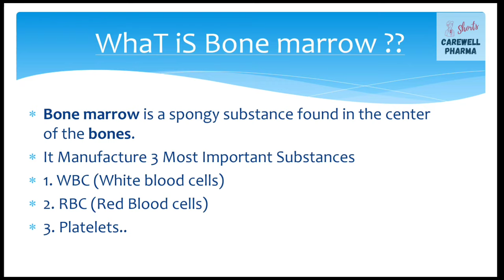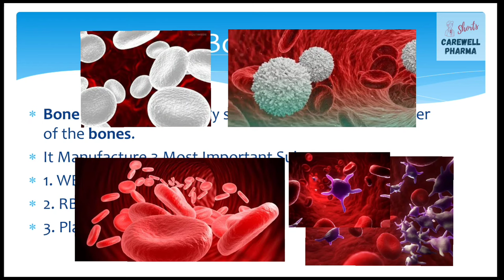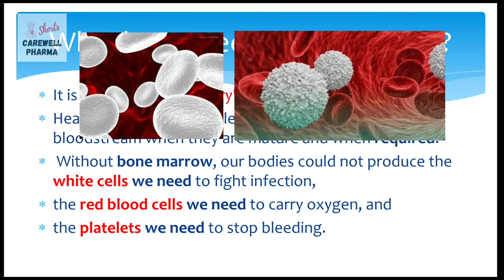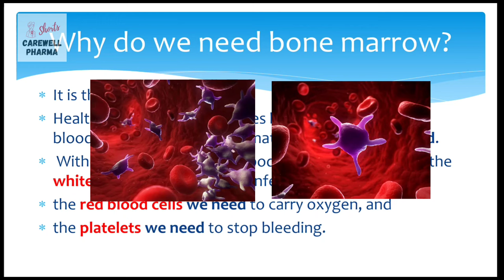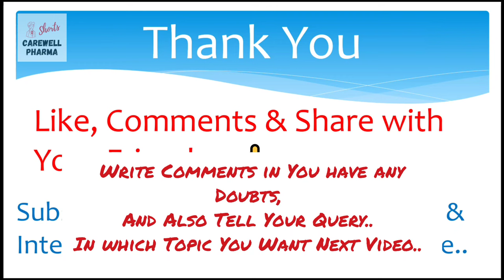What Is Bone Marrow ? How bones make blood || बोन मैरो क्या होता है || Important part of body || CPS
Hello Friends,

1. What Is Bone Marrow?
"Bone marrow is a spongy substance found in the center of the bones. It manufactures bone marrow stem cells and other substances, which in turn produce blood cells. Each type of blood cell made by the bone marrow has an important job."

This channel is second official channel of carewell Pharma,
In this Channel You will get All shorts video related to Pharmacy, sciences, Chemistry, medicines, Disease etc.. in less time
This Videos also helps in GPAT preparations..
Also covered that mini important information which we ignore in Long videos..

(B pharmacy Video lectures, Notes, Important questions, Question Papers etc..)

Stay tunned with us on :-

Queries covered :-

red blood cells and white blood cells and platelets,
bone marrow in human body in hindi,
How bones make blood,